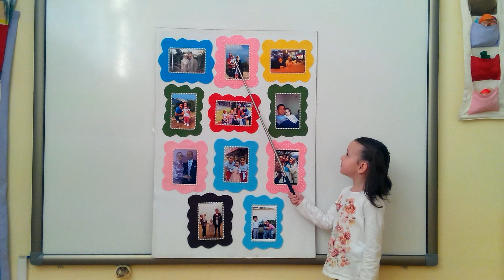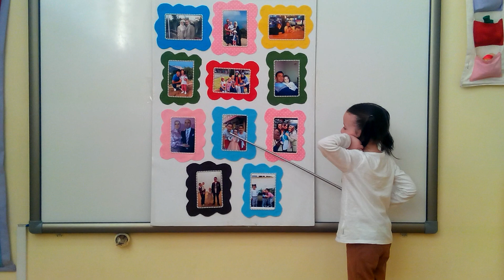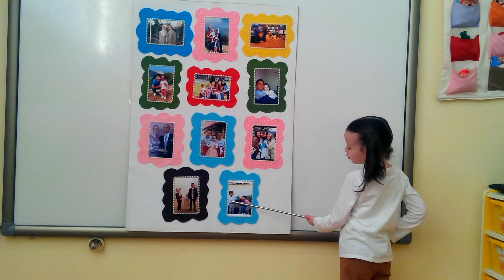Zeytinburnu Özel Mavi Umut Anaokulları Ecrinnaz'ın Aile Sunumu